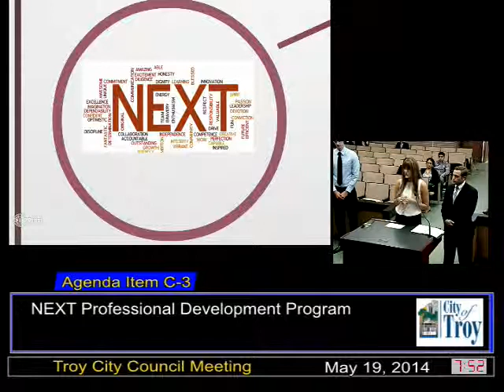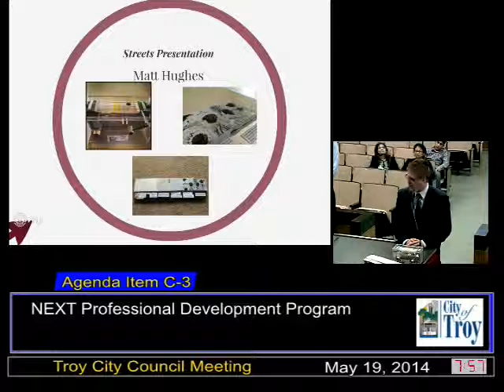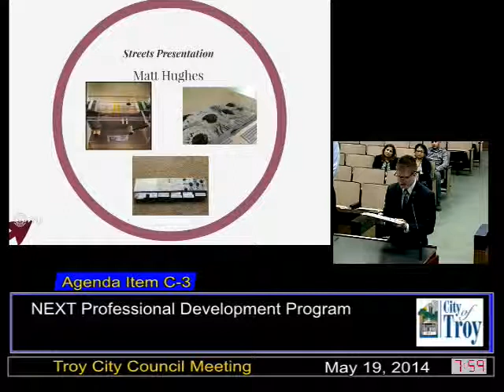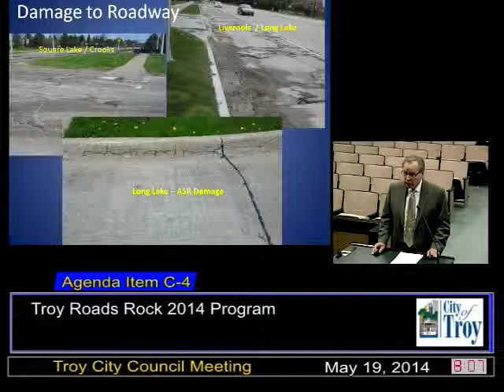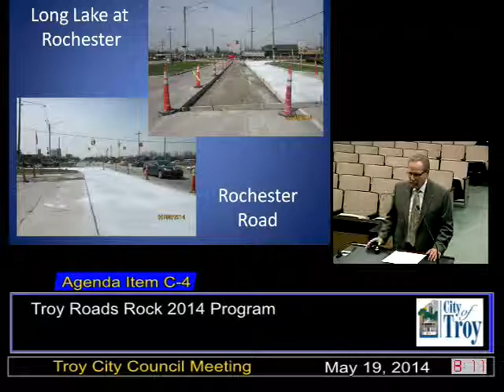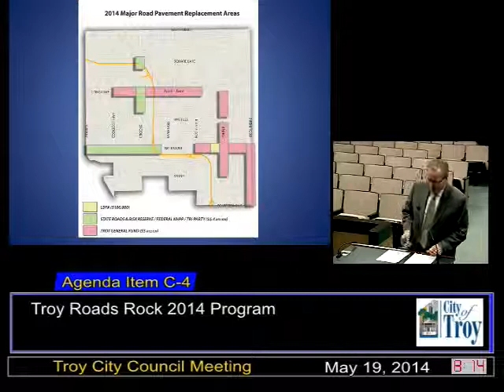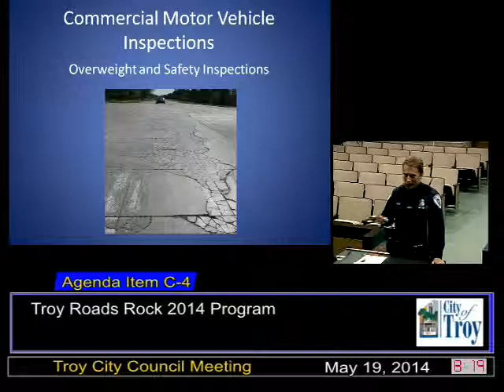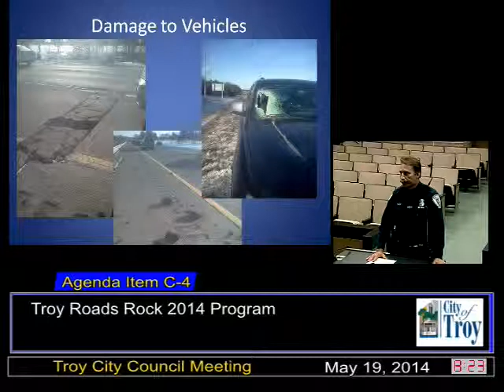City Council Meeting May 19, 2014